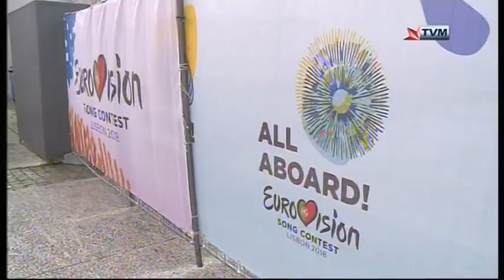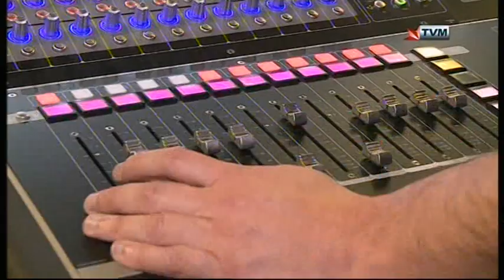Christabelle - Taboo - Eurovision Update 4